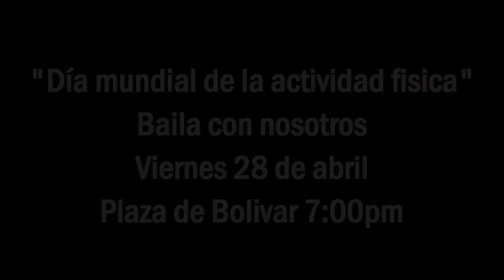Coreografía 28 de Abril - Plaza de Bolívar 7pm Te Esperamos....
Video Promocional Día Mundial de la Actividad Física ARMENIA...
Vamonos de Karnaval Por La Actividad Física...
Programa Armenia Un Paraíso Para Moverse
Hábitos y Estilos de Vida Saludable
Invita: Instituto Municipal del Deporte y La Recreación Armenia